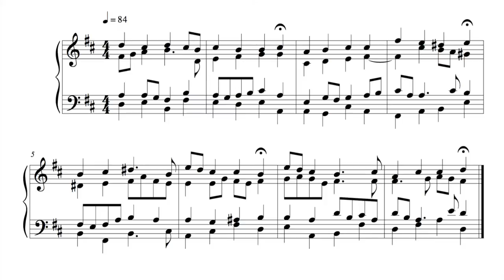Hymn - 2 September 16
This is the Twenty-first, written on Friday the 2nd of September 2016.